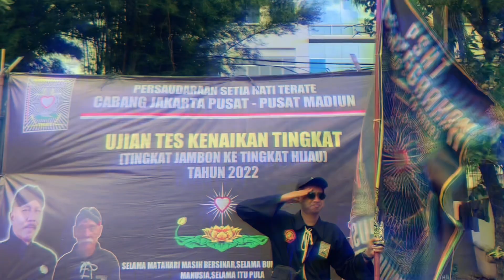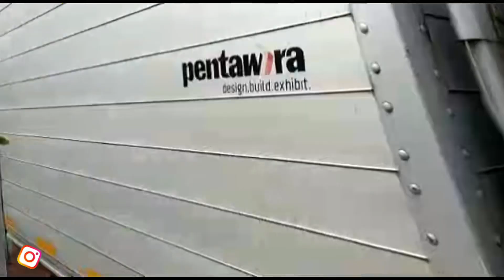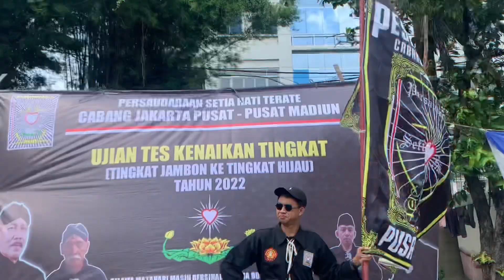Perkembangan yg begitu Pesat PSHT di Jakarta Pusat‼️